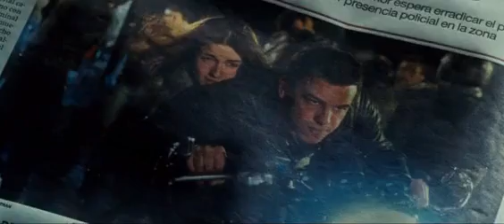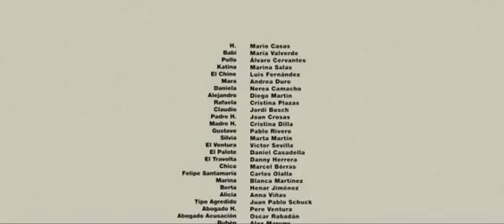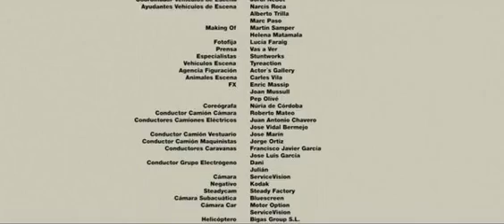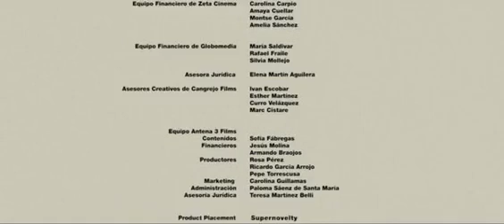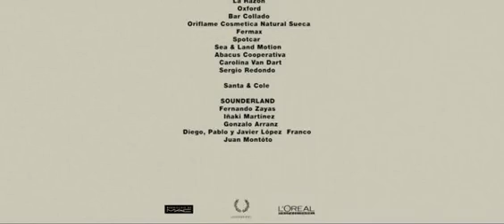A felhők fölött 3 méterrel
színes, magyarul beszélő, spanyol romantikus dráma, 2010

rendező: Fernando González Molina
író: Federico Moccia
forgatókönyvíró: Ramón Salazar
zeneszerző: Manel Santisteban
operatőr: Daniel Aranyo
producer: Mercedes Gamero, Álex Pina, Francisco Ramos, Daniel Écija
vágó: Irene Blecua, Verónica Callón

szereplő(k):
Mario Casas (H.)
María Valverde (Babi)
Álvaro Cervantes (Pollo)
Marina Salas (Katina)
Lucho Fernández (El Chino)
Andrea Duro (Mara)
Nerea Camacho (Daniela)

A történet két különböző világban élő tinédzserről szól. Egy valószerűtlen kapcsolat krónikája, ami gyakorlatilag lehetetlen, mindazonáltal elkerülhetetlen. Babi tehetős felső középosztálybeli családból származik, aki korlátok közt nőtt fel, jól nevelt, ártatlan és betart minden szabályt. Hache ellenben lobbanékony, lázadó alkat, és megbízhatatlan természet. Állandóan keresi a veszélyt, folyamatosan harcban áll mindennel és mindenkivel, illegális motorversenyeken vesz részt. A két fiatal megtapasztalja az igazi szerelem érzését.